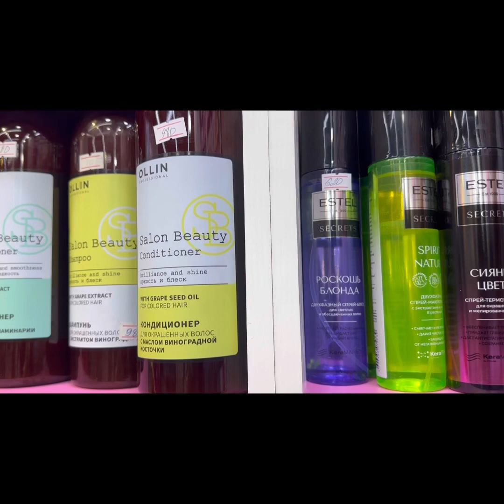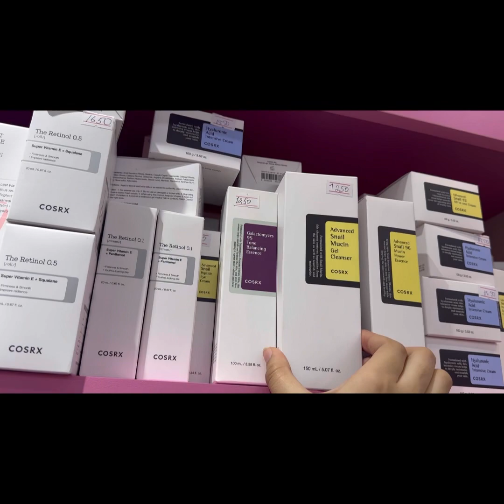Gum sum Mall in Bishkek Kyrgyzstan Beautiful Moments in Bishkek shopping plaza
Gum sum Mall in Bishkek Kyrgyzstan Beautiful Movement in Bishkek shopping plaza